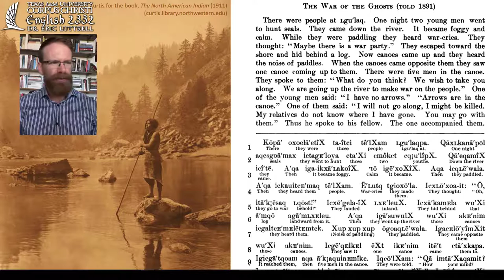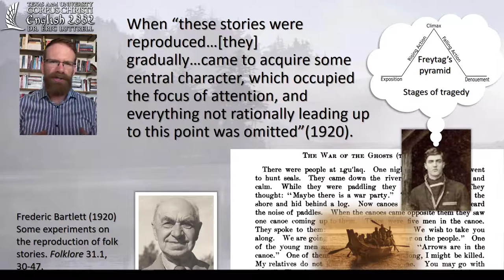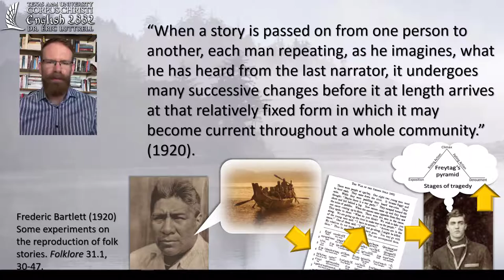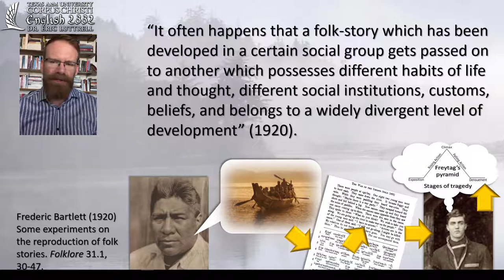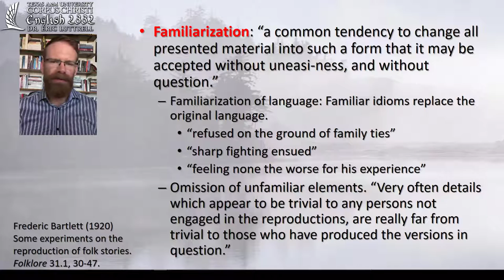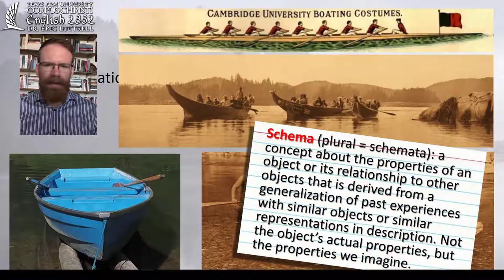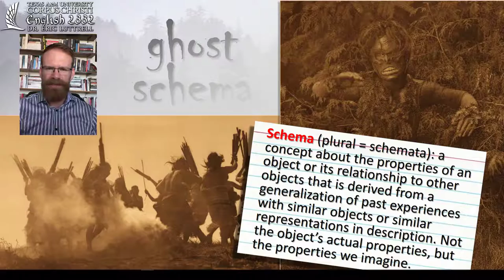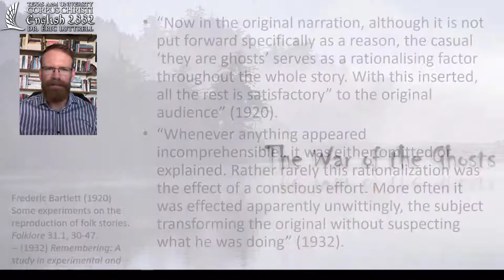The War of the Ghosts: a case study in narrative reconstruction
This video is the follow-up to the "War of the Ghosts" narrative reconstruction assignment. It discusses Frederic C. Bartlett's memory experiments conducted at Cambridge beginning in 1917 using the Chinook tale, "War of the Ghosts." The lecture discusses Bartlett's findings about individual and cultural schemata and their role in remembering and reconstructing unfamiliar narratives.